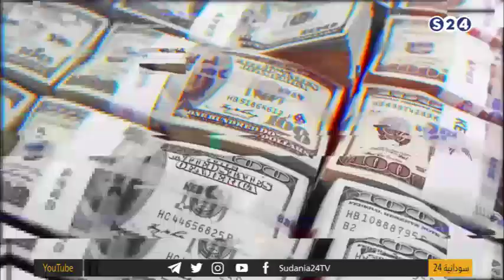وفد البرهان لـ«الإمارات».. أضواء على الزيارة - دائرة الحدث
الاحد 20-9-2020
مع - النور أحمد النور ,صحفي ومحلل سياسي
تقديم :
راشد نبأ
انتقلت سودانية ٢٤ مع عدد من القنوات الى قمر عربسات  على الترددات  :
12523 رأسي- 12034 أفقي معدل ترميز
27500

ـــــــــــــــــــــــــــــــــــــــــــــــــــــــــــــ

ـــــــــــــــــــــــــــــــــــــــــــــــــــــــــــــ

اقوى البرامج الخاصة بالقناة :

ـــــــــــــــــــــــــــــــــــــــــــــــــــــــــــــ

ـــــــــــــــــــــــــــــــــــــــــــــــــــــــــــــ